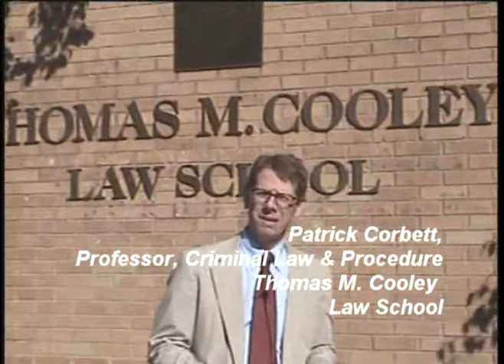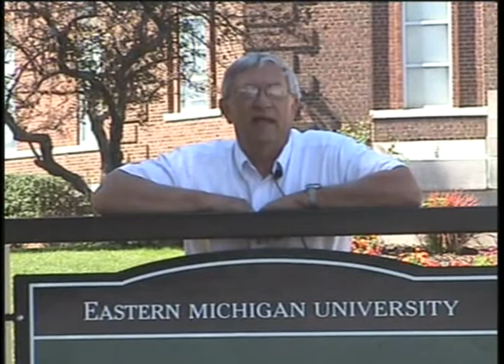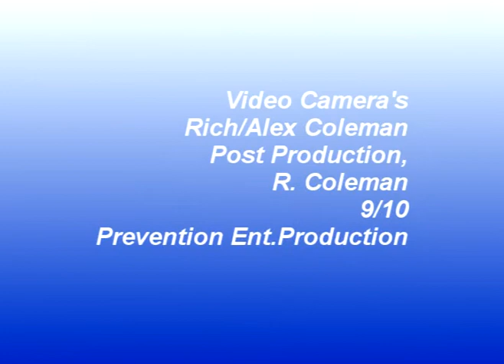WCCC, Internet Task Force 2010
Washtenaw County's Internet Safety Task Force, the second effort nationally designed to help the promote Internet Safety. Rich Coleman, interviews members from all disciplines involved in the process.